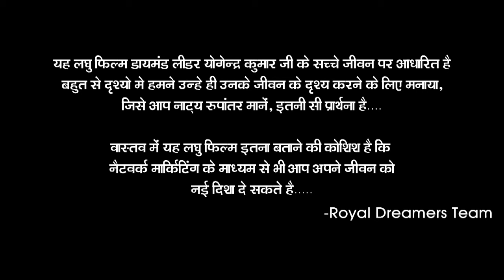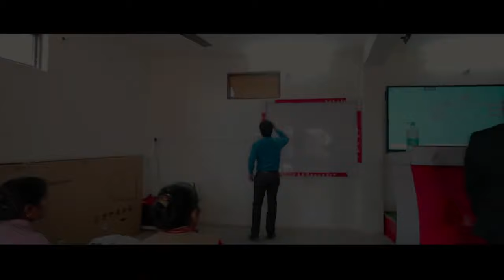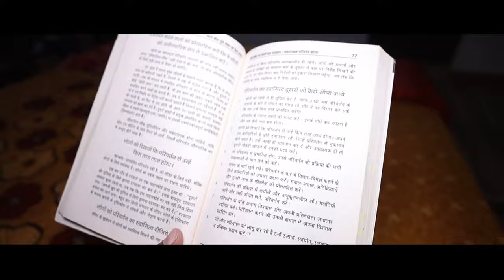Yogendra Kumar Yadav | Documentary | Shikohabad Diamond | Yogendra Yadav Safe Shop Video